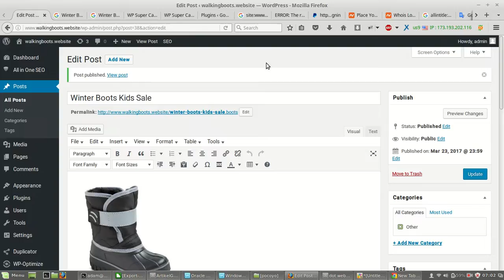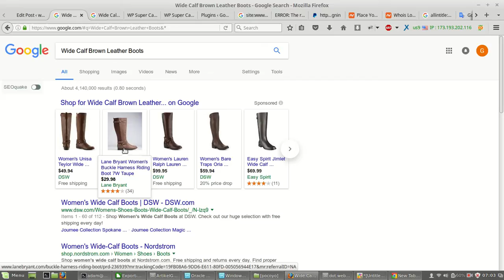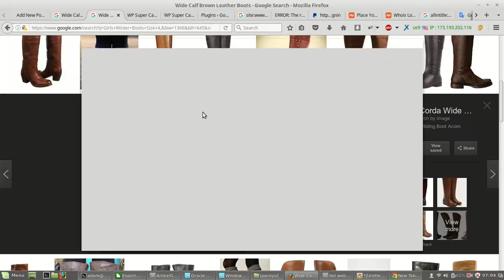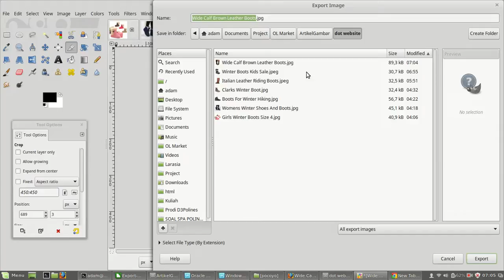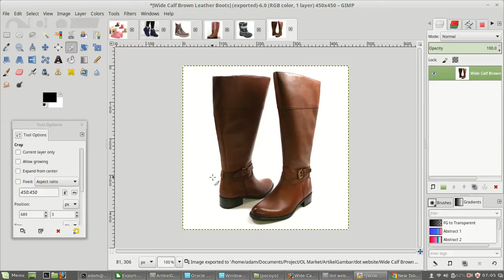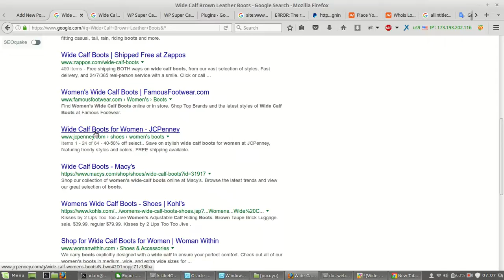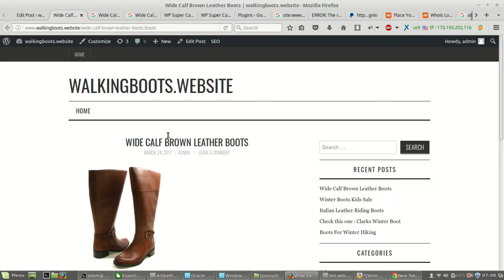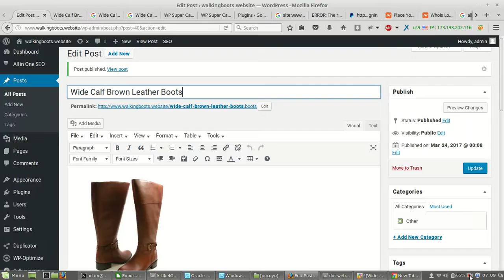Cara Posting wallpaper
Cara Posting wallpaper download...